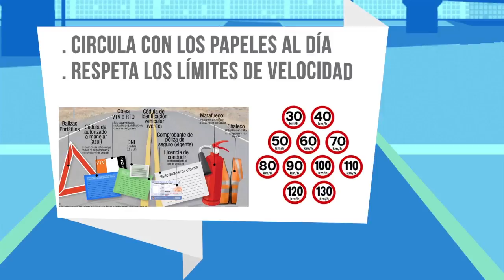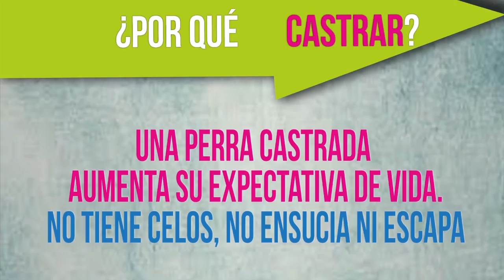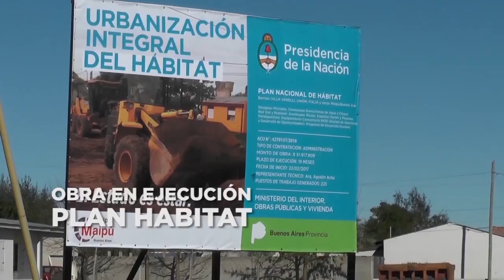Maipu Informa EDICION 1048